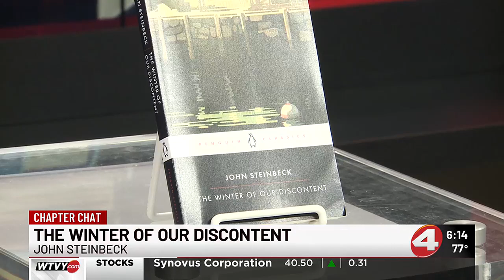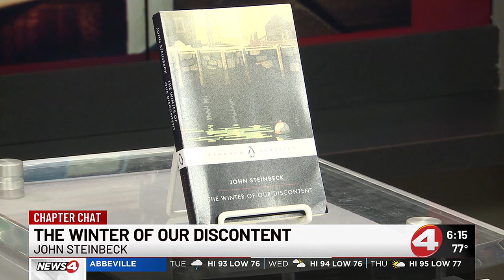July Chapter Chat: The Winter of Our Discontent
DHCLS Director Chris Warren joined News4 This Morning to share a classic read.